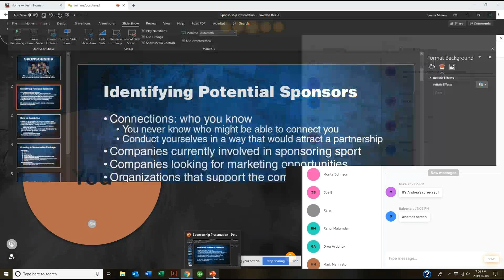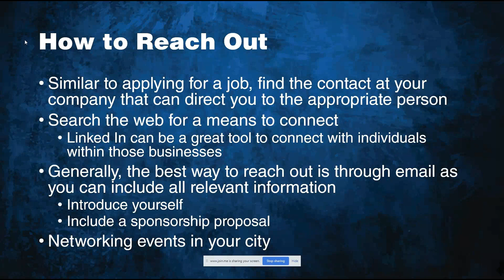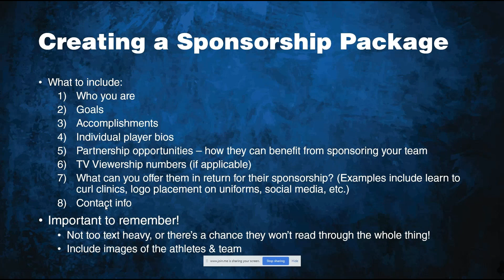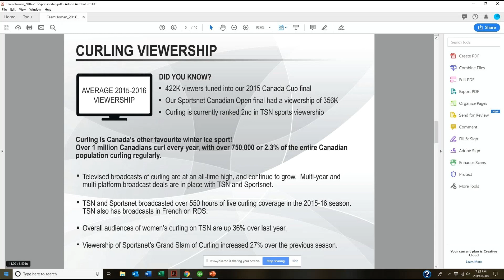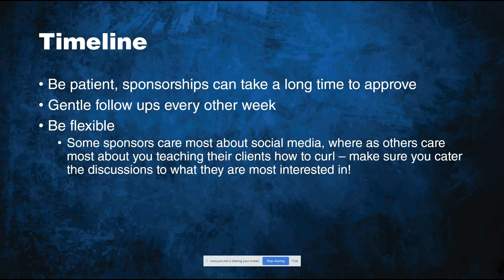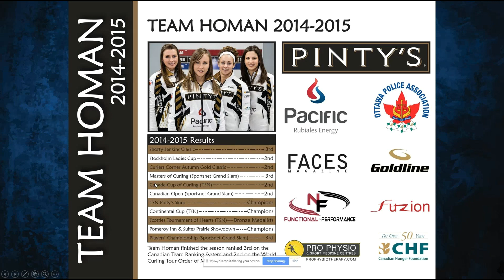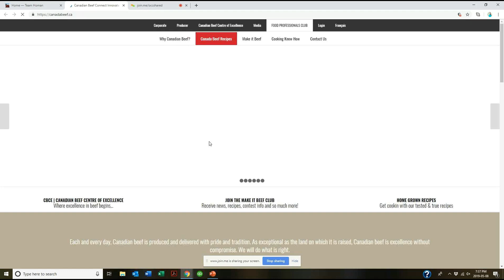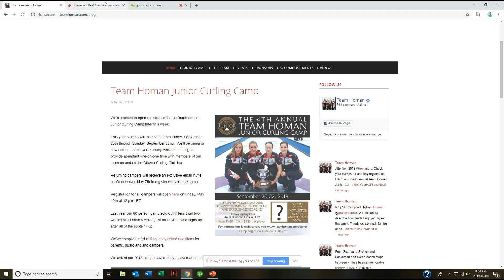OCC Webinar Sponsorship with Emma Miskew 2019 05 08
Emma Miskew as been an integral part of Team Homan since she was 12 years old.  In addition to numerous bantam and junior provincial titles, Emma has a Canada Games gold medal, won the Canadian Junior championships and has represented either Team Canada or Team Ontario at the Scotties on a regular basis. Emma has represented Canada at 3 world women's championships and Canada at the Olympics in 2018 in Korea.
In this webinar, Emma will be speaking about how to identify potential sponsors, how to approach them, successful sponsorship packages and how to cultivate an ongoing relationship.